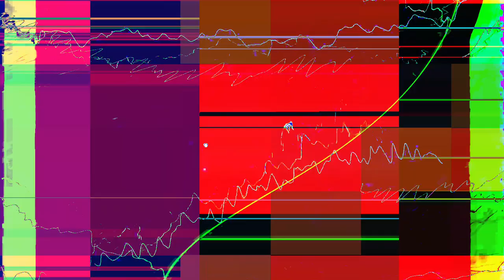[EPILEPSY WARNING] Movie 24 01 19 01h14m40s